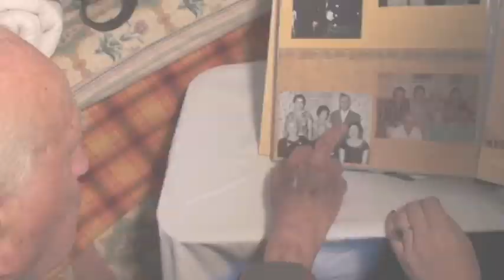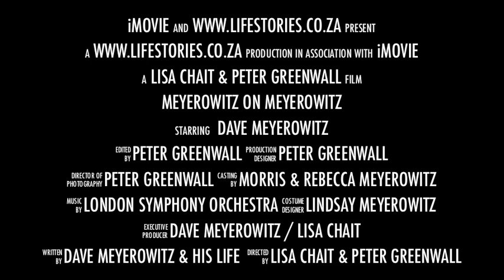Trailer: Meyerowitz on Meyerowitz - from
[19/12/10] Welcome to the Life Stories Trailer for 'Meyerowitz on Meyerowiz'.  Dave Meyerowitz is 94 and lives in Cape Town, South Africa.  People have been telling him to write a book for years, so he decided to make a film. Tough, funny, brilliant and kind, he's had a remarkable professional career as South Africa's leading tax advocate, retiring only in his early 90's.  Dave is quite famous really, other than running a busy practise for decades, he is the author of numerous eminent tax books and was owner/editor of the South African tax journal 'The Taxpayer' for 56 years.  He is loved and respected by many, especially his children and grandchildren.  Don't miss Dave Meyerowitz's remarkable and entertaining Life Story featuring a tribute by Cape High Court Judge Dennis Davis. from 4 Jan 2011.